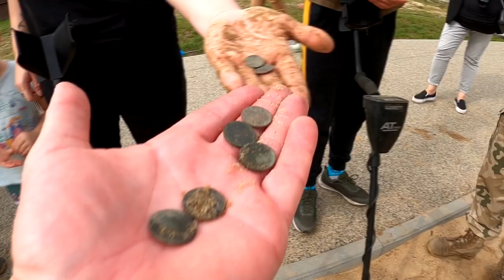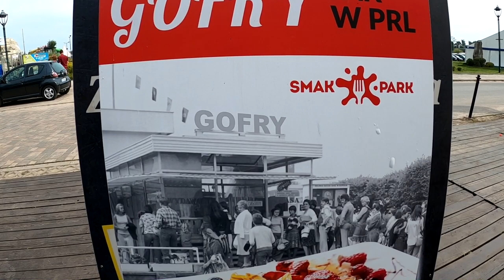Zawody poszukiwaczy.II zlot detektorystów przy zamku w Uniejowie. Festiwal Misja Skarb.Termy Uniejów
! ZAPISY NA ZAWODY:  I Mistrzostw Polski w Poszukiwaniach Plażowych "Beach Treasure Hunt" Stegna 2021
V. WPISOWE 100 ZŁ
Regulamin i dane do wpłat:
​ Zapraszam na 1 Mistrzostwa Polski w Poszukiwaniach. Stegna 2021